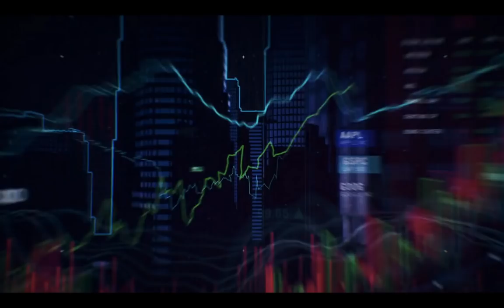Dirty Money | Opening Credits / Intro | Netflix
From crippling payday loans to cars that cheat emissions tests, this investigative series exposes brazen acts of corporate greed and corruption.

Song: "Lie, Cheat, Steal" by Run the Jewels

Directed by: Alex Gibney, Jesse Moss, Erin Lee Carr, Kristi Jacobson, Brian McGinn and Fisher Stevens